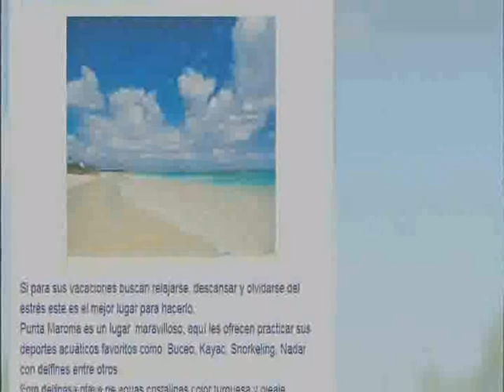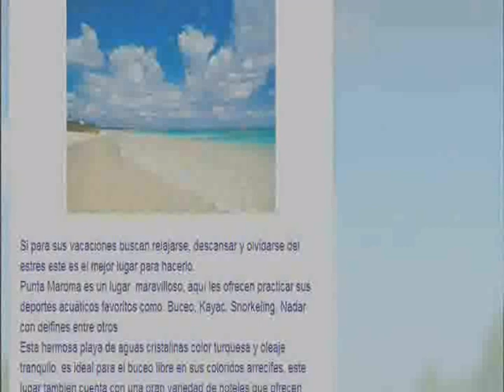cancun punta maroma quintana roo